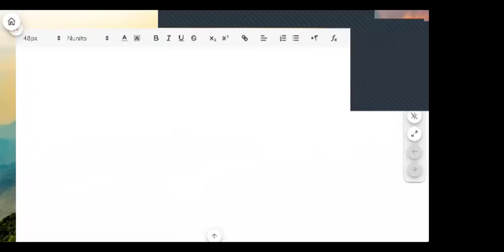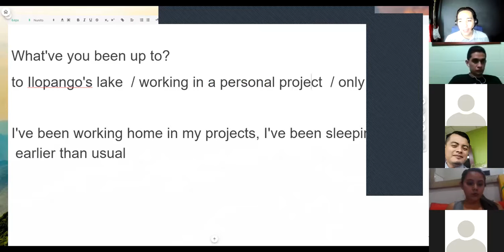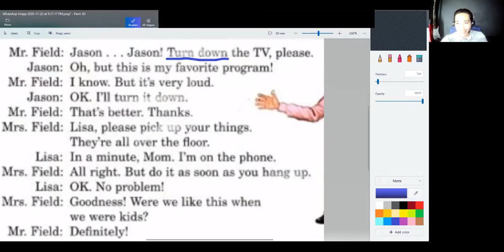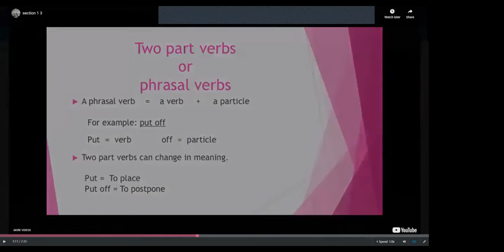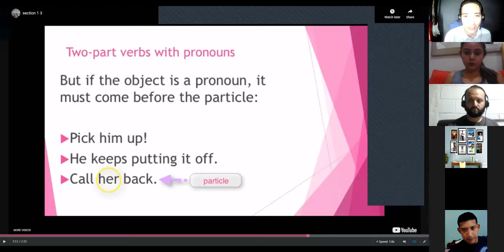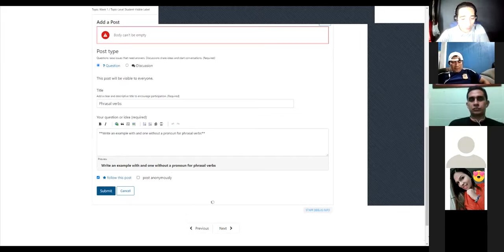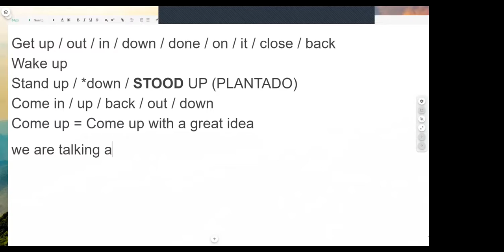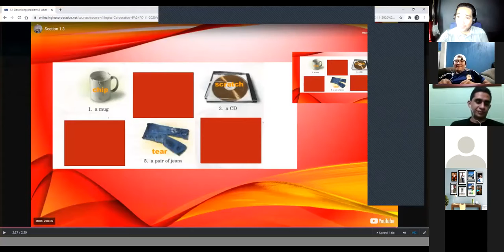Ingles Corporativo-Conversation:Turn down the T.V!" Two part verbs; will for responding to requests